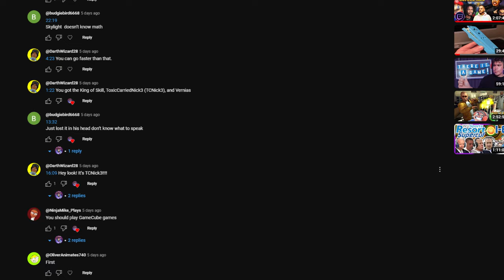Skylight Vs The Hater | Mario Party Superstars - Hard Difficulty | #6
One night, Mario and his friends are looking up the sky, which is filled with stars. Then suddenly, all the stars disappeared and some Toadscame out and said a supersize monster had took all the stars away. Mario and co. immediately know the culprit: Bowser. So they set off to get the stars back.

SA~